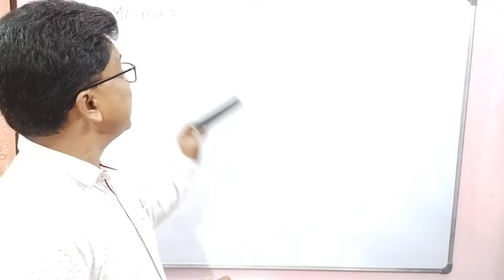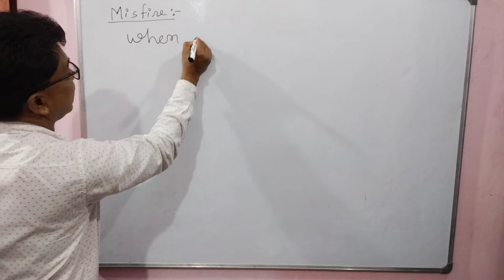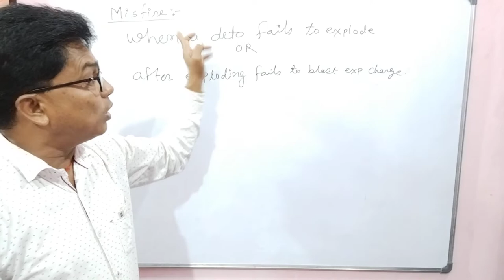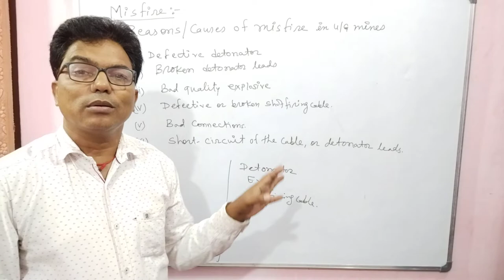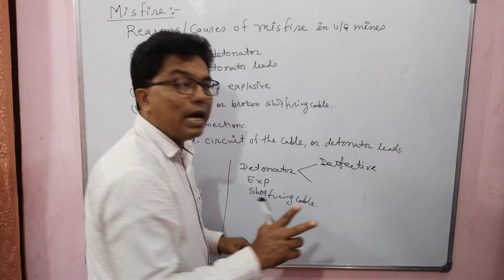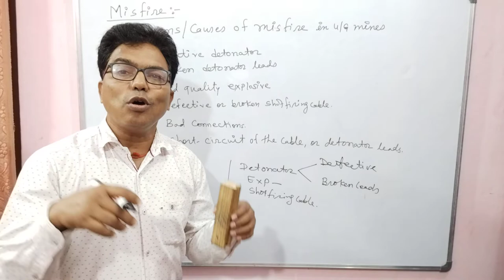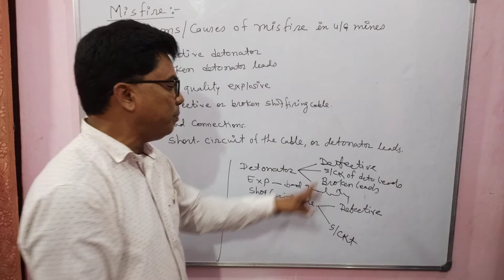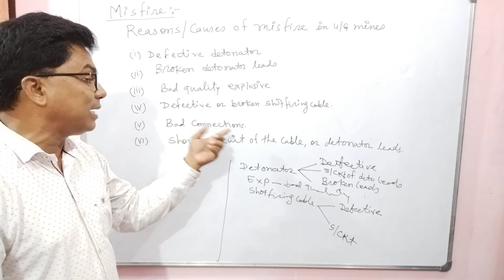Misfire & Reasons or Causes of misfire in underground mines- for 1st yr diploma& 2nd yr degree